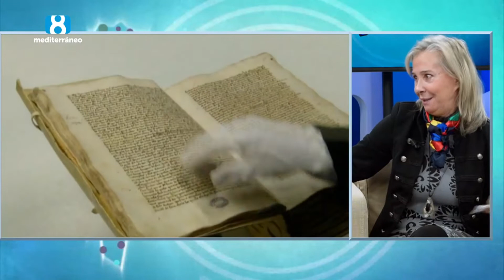DRA. ANA MAFÉ GARCÍA Y DRA. MARÍA GÓMEZ RODRIGO. La 8 Mediterráneo ANEM DE FESTA con Julio Tormo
La 8 Mediterráneo - "ANEM DE FESTA" entrevista realizada  el 23 de octubre del 2019por Julio Tormo a la Dra. Ana Mafé García y a la Dra. María Gómez Rodrigo.